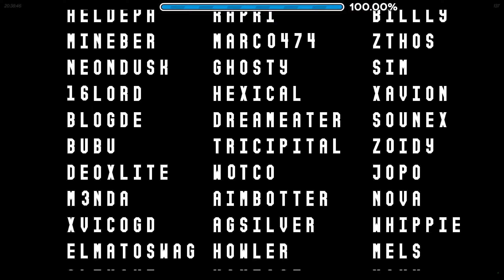[Helping Hand #2] "FINAL DISASTER" by AlvaroRH99 // Review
Welcome to the new series on my channel, in which I will look at and review some overlooked or unrated levels, with the goal of helping the creators in getting them rated in the end.
I hope you can enjoy the series and maybe I am able to shine some light on those levels that I think deserve more attention.
If you have any feedback or want to request a level to me to look at, you can do that in the comments, on Twitter, in my GD messages or in my Discord DMs. They are always open for everyone.

I hope you enjoy this new series, I am having a lot of fun making it.

❰ Level Info ❱

Name: FINAL DISASTER
ID: 93935460
Creator: AlvaroRH99
Difficulty: unrated Medium Demon
Song: "TRANS RIOT MUSIC" by FREE99

❰ Socials ❱

❰ Tags ❱